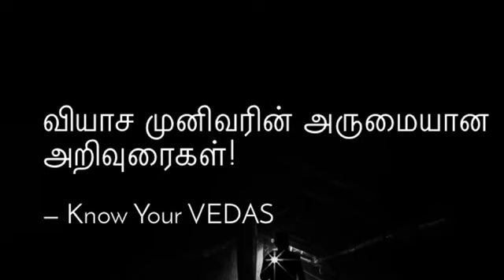வாழ்க்கையில் சோகமா? துக்கமா? வருத்தமா? - வியாச முனிவரின் அறிவுரைகள் கண்டிப்பாக உதவும்.